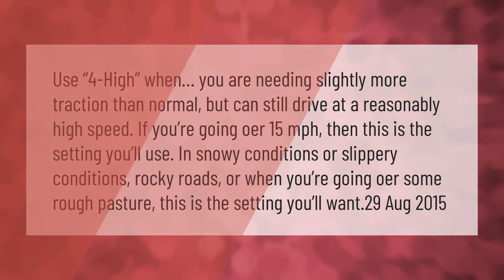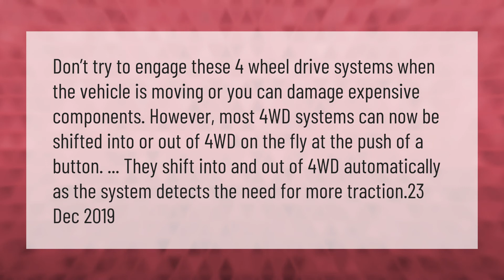When should you use 4 wheel drive high?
00:00 - When should you use 4 wheel drive high?
00:44 - Can I switch to 4WD while driving?

Laura S. Harris (2021, February 19.) When should you use 4 wheel drive high?
    AskAbout.video/articles/When-should-you-use-4-wheel-drive-high-223004